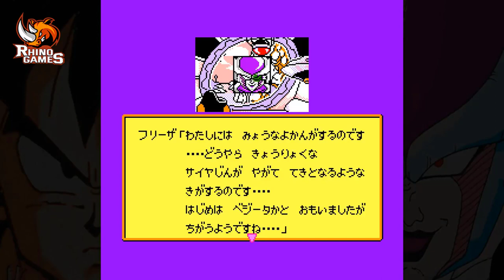Dragon Ball Z II Gameplay Full - FC (Official Launch) 1991